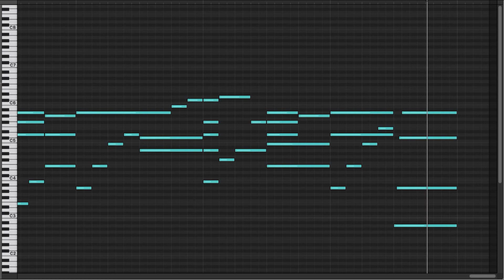Kiss the Rain - Yiruma(이루마)/Summer Scent(여름향기) [Music Box/MIDI]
"Kiss the Rain" from "Summer Scent(여름향기)"
(Music box Arr.)